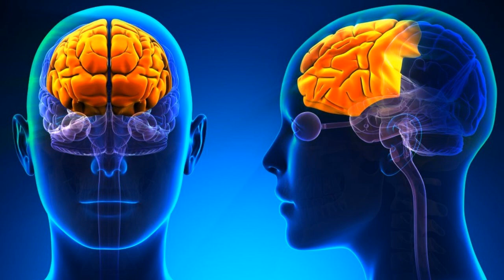Como Funcionam as Emoções na Psicologia em Divertida Mente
Nesse vídeo convidamos a psicóloga infantil Jessica Guimarães para analisarmos como funcionam as emoções de Divertida Mente na vida real, através de estudos de psicologia.

O Zona E produz conteúdo sempre voltado para cultura pop e entretenimento Nerd. Focamos na produção de material sobre filmes, quadrinhos, séries, games, animes, eventos e muito mais.